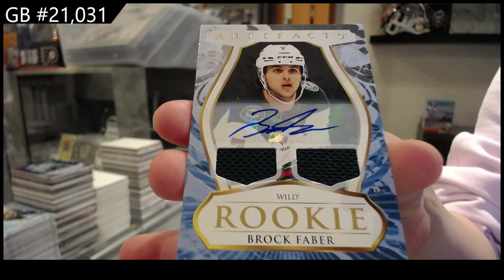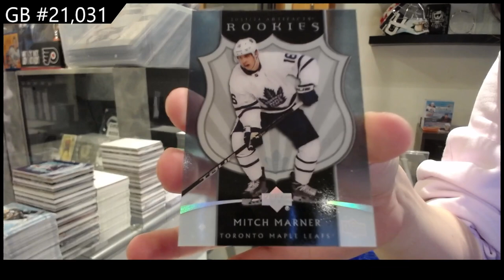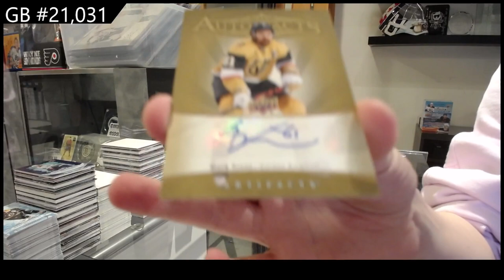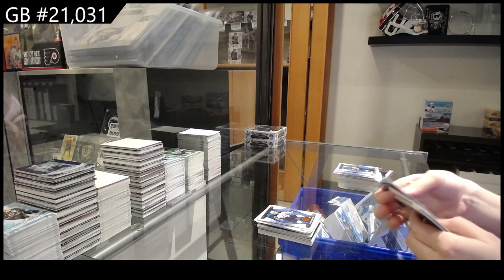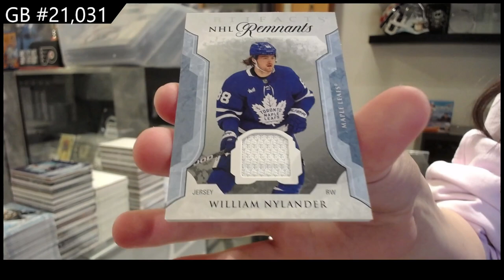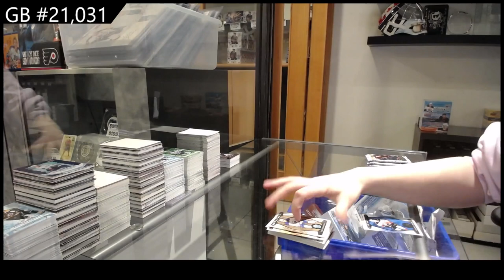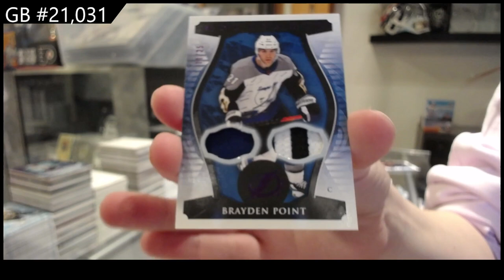2023-24 Upper Deck Artifacts Hockey 5 Box Break - CNC GB #21,031